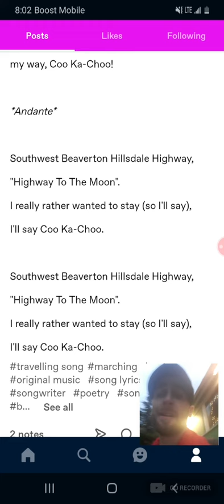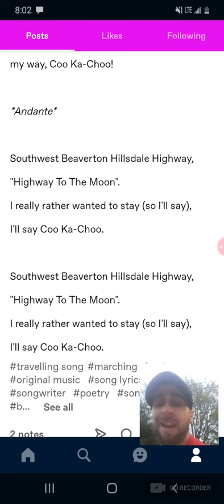"SW Bvrtn Hllsdl Hwy" by Gregory Garrett